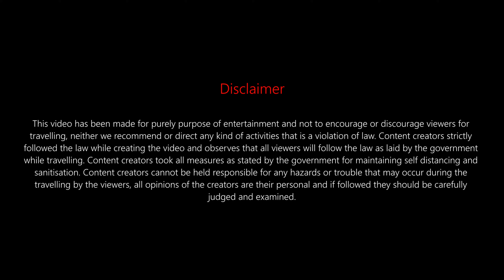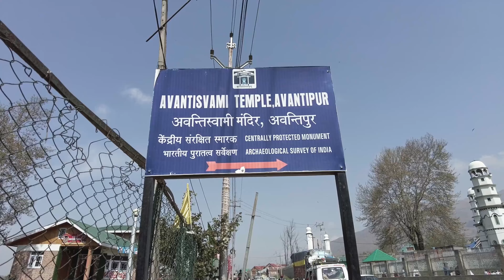পহেলগাম যাত্রা | Journey to Pahalgam | Kashmir 2024| The Life Voyager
পহেলগাম যাত্রা | Kashmir | Pahalgam Tourist Places | Kashmir 2024 | পহেলগাম | The Life Voyager

travel vlog,
kashmir,
walking tour,
tourism,
travel videos,
kashmir vlog,
kashmir tour,
incredible india,
things to do,
pahalgam kashmir,
travelogue,
indian vlogger,
jammu and kashmir,
pahalgam,

kashmir trip,
kashmir tourism,
hiking boots,

mini switzerland kashmir,
pahalgam vlog,
pahalgam travel vlog,
apple valley,
srinagar aam yatri,
central hotel pahalgam,
sheshnag river,
volga hotel pahalgam,
kashmir aam yatri,
pony ride,
volga hotel,
pahalgam stay,
pahalgam park,
pahalgam horse riding,
pahalgam travel guide,
traveling eyesight,
betaab valley pahalgam,
pahalgam sightseeing,
কাশ্মীর খরচ,
chandanwari pahalgam,
pahalgam betaab valley,
pahalgam guide,
pahalgam me kya kya hai,
betab valley pahalgam,
srinagar to pahalgam by road,
kashmir apple juice,
কাশ্মীর ভ্রমণ,
pahalgam things to do,
chandanwari,
betaab valley,
srinagar to pahalgam road trip,
india travel content,

pahalgam me dekhne,
horse ride,
betab valley,
places to visit in kashmir,
kashmir tips,
pahalgam travel video,
pahalgam kashmir in summer,
betaab valley kashmir,